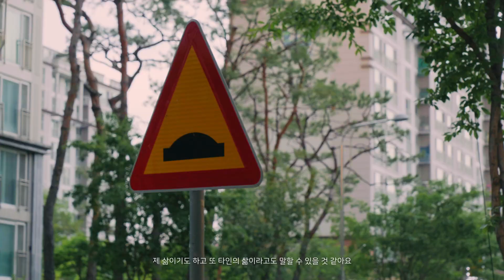ZERO BASE x 전남문화관광재단: 고차분 Goh ChaBoon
📌Online Auction 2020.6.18(목) 오후 2시부터 순차마감 ⠀

📌Preview 2020.6.3(수) – 6.8(월) 10am – 6pm 전남도청갤러리, 목포문화예술회관
📌Preview 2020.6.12(금) – 6.17(수) 10am – 7pm 서울옥션 강남센터 B4, B5

📌Artist 고차분, 김미숙, 김성결, 김옥진, 김우성, 서지영, 윤연우, 이태희